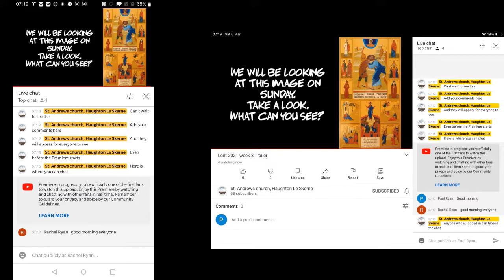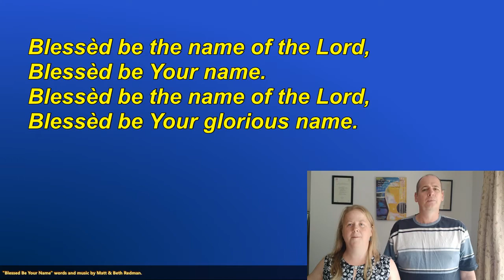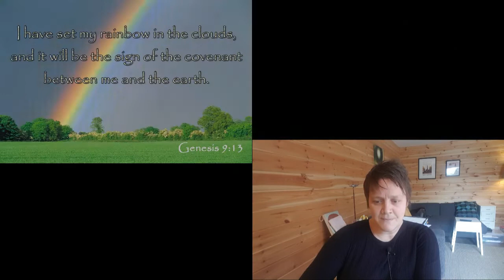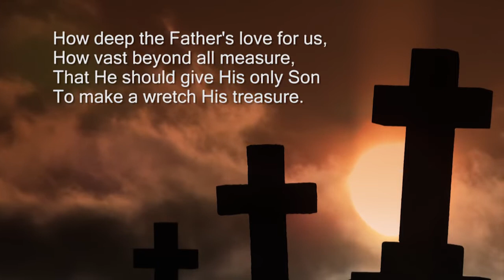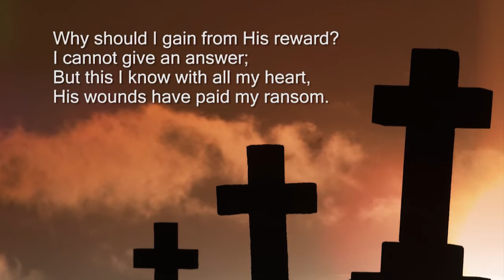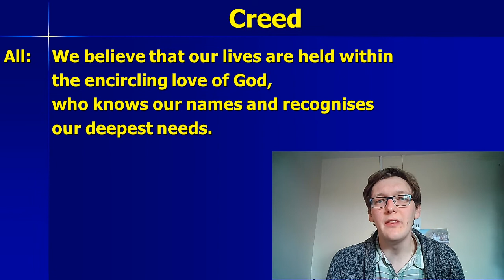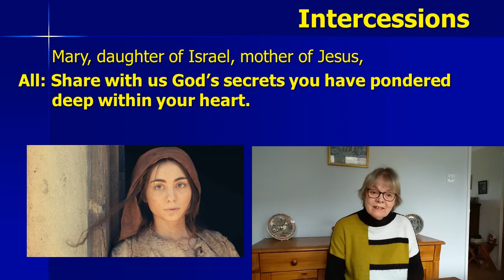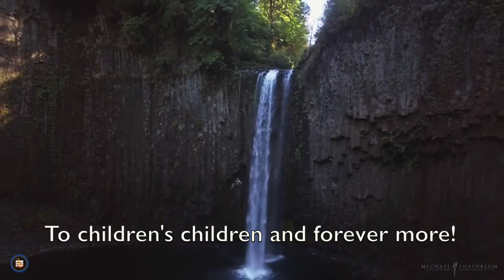14 March 2021 Mother's Day on-line worship service from St Andrews Haughton Le Skerne, Darlington UK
14 March 2021 Mother's Day on-line worship service from St Andrews Haughton Le Skerne, Darlington UK